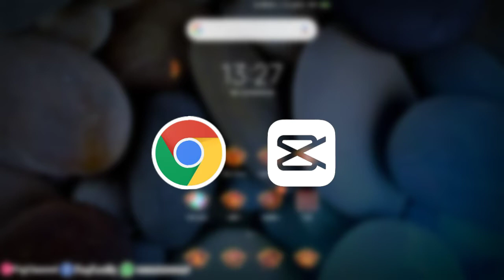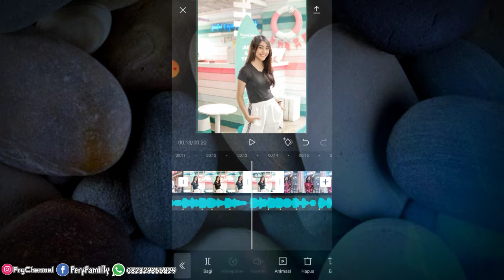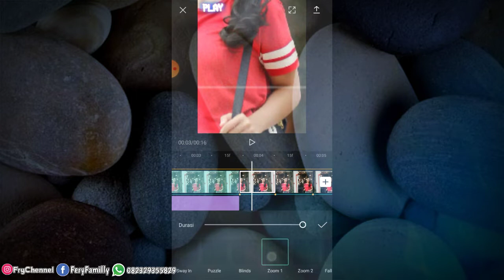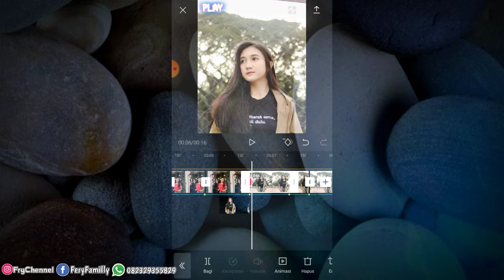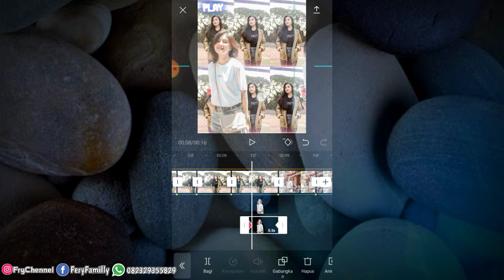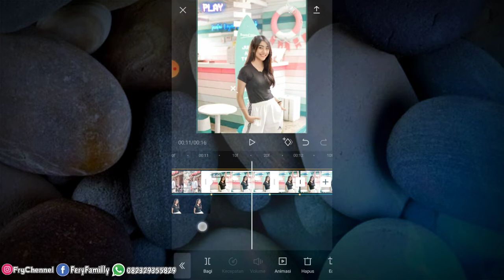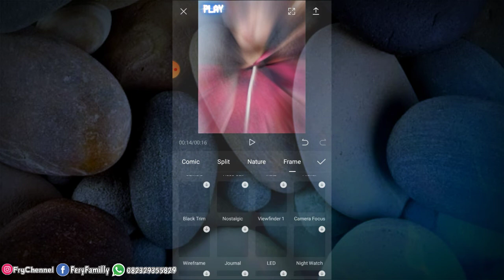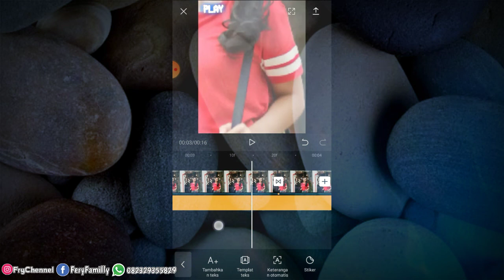cara membuat video jedag-jedug di CapCut lagu | LAGU DJ JUST HOLD ON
Assalamualaikum wr.wb...
Ok Balik Lagi Bersama sya FeryFamilly,di Vidio kali ini saya akan membuat Vidio
CARA EDIT TRANSISI JEDAG JEDUG ,ZOOM ,KEYFRAME,OVERLAY LAGU DJ JUST HOLD ON

Sebelumnya Saya Ucapkan Terimakasih Buat Kalian Semua Yang Selalu Mensupport Dan Setia Di Channel Ini Karena Tanpa Support Dari Kalian Channel Ini Bukan Lah Apa² 😊.

🔴📥Bahan-Bahan Yang Digunakan📥:

🎵DJ just hold on?